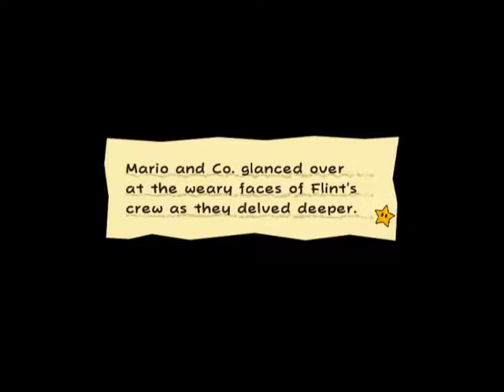Super Paper Mario Part 31